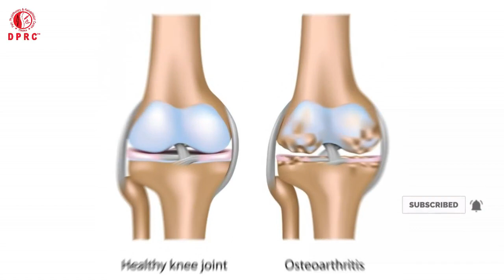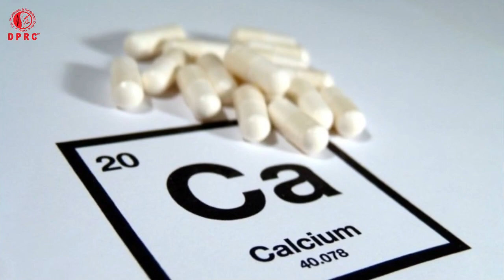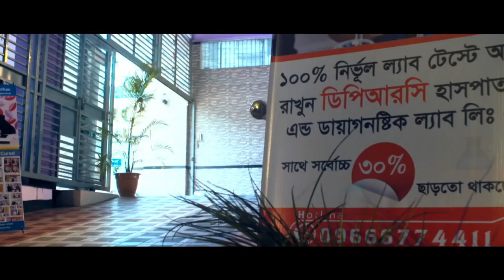২ মিনিটে হাঁটু ব্যথার চিরস্থায়ী সমাধান || Best Treatment for knee Pain || Arthritis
২ মিনিটে হাঁটু ব্যথার চিরস্থায়ী সমাধান || Best Treatment for knee Pain || Arthritis